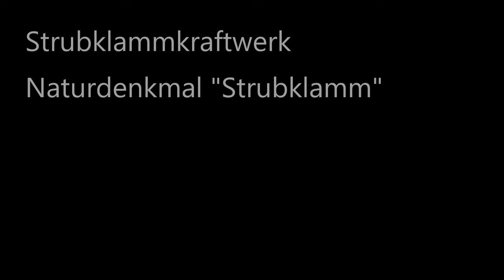4K / Strubklammkraftwerk und Naturdenkmal Strubklamm / Salzburg / Austria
Informationen zur Wanderung:
Tipp: Man kann die Wanderung auch von der Staumauer aus beginnen und dort wieder beenden.